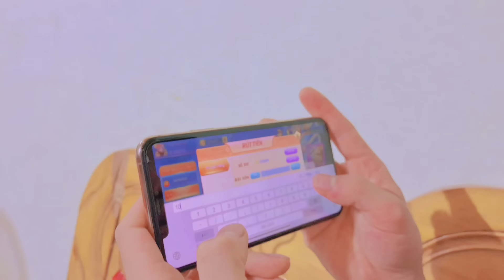Cú Sốc Đầu Đời Của Bé Hiền Đi Vệ Sinh Không Nhấc Được Mông Lên Cực Hài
✅ Đây là kênh Youtube chính thức của
              gia đình mình ❤️
Mọi người xem video thấy hay cho mình xin
🤝Mọi người cùng đóng góp ý tưởng cho
                gia đình mình nha
✅ Dưới đây là : Facebook  TikTok Cá nhân của mình